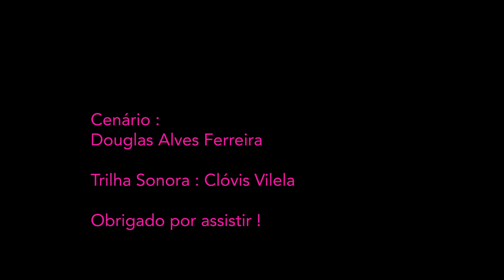Making Of 2 - Cenário em Aquarela curta metragem " Anantara"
Em imagem acelerada, detalhes e dicas da criação de um cenário para animação, feito em Aquarela.